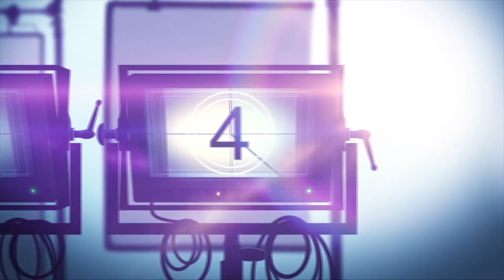MINDCAGE Movie Review (2022) | Martin Lawrence, Melissa Roxburgh and John Malkovich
Mindcage is a @LionsgateMovies thriller movie. When a copycat strikes, two detectives ask a top serial killer for help.